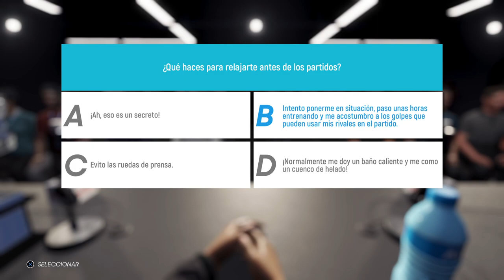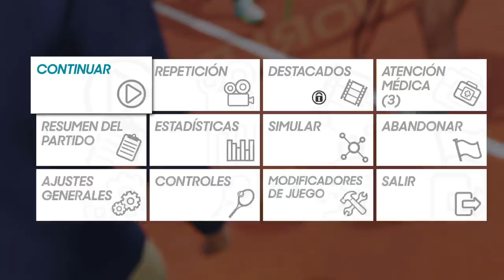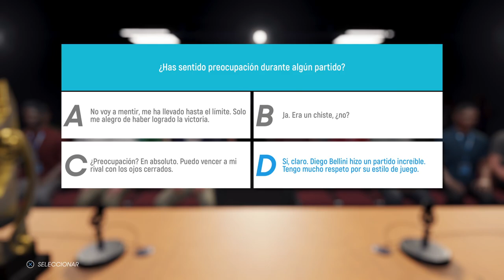Nadal VS Sampras-F AO